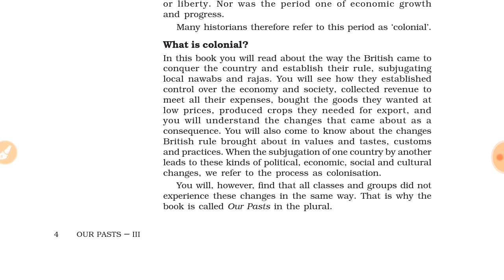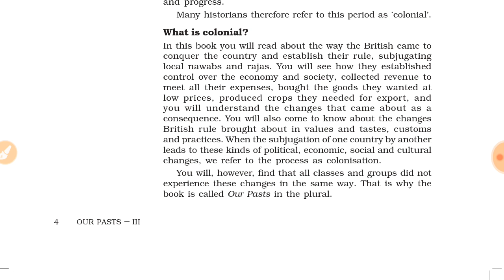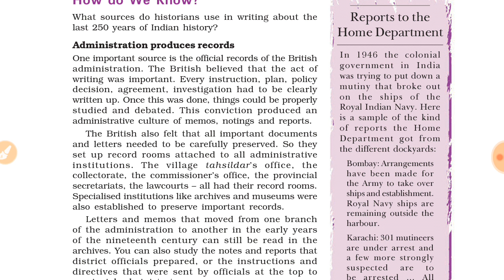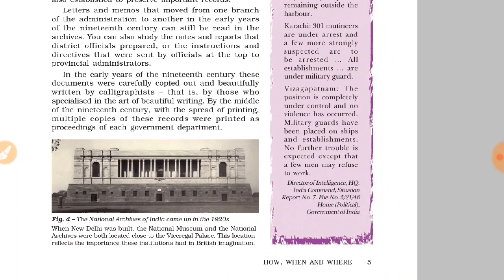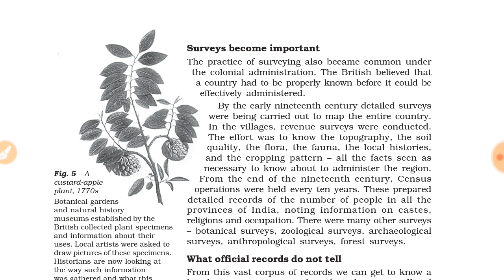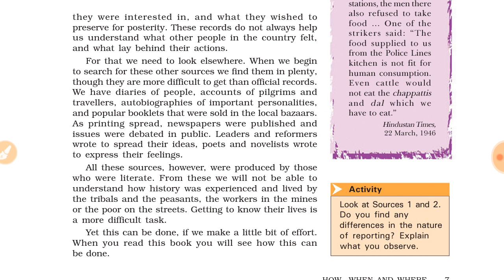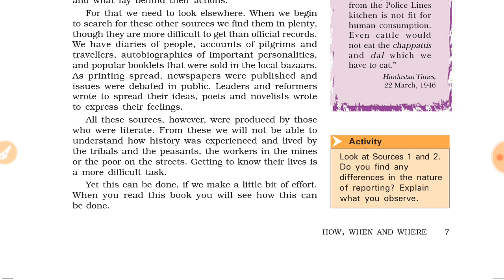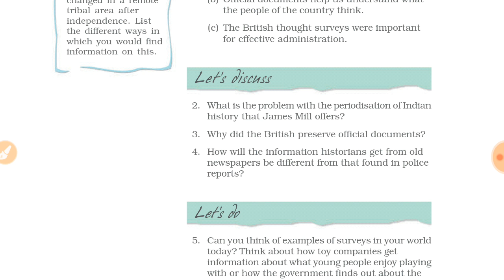Class 8th History Lecture 3 lesson 1st by Syed Sir